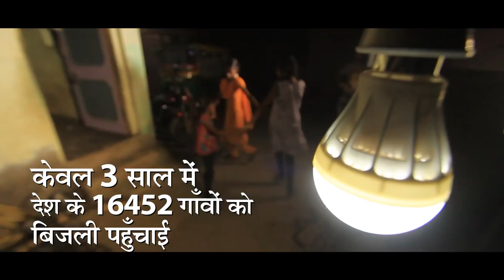Powering homes, empowering India